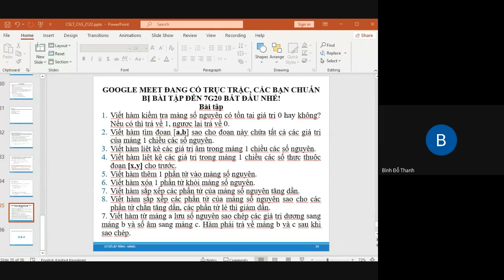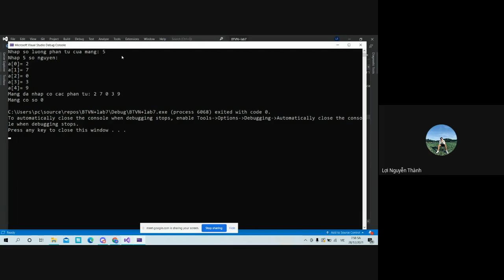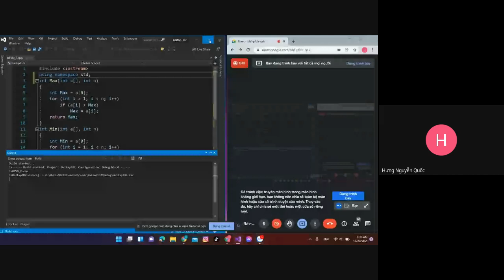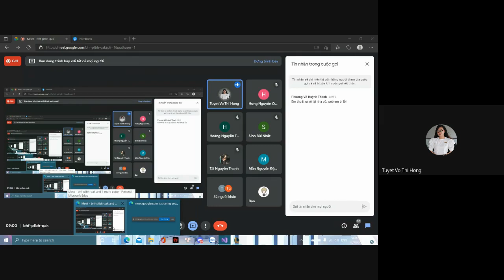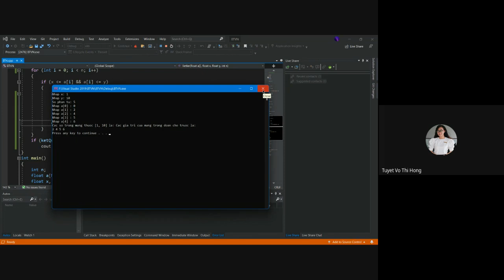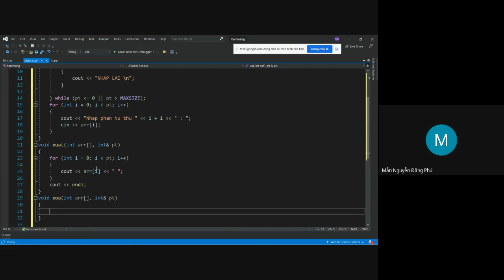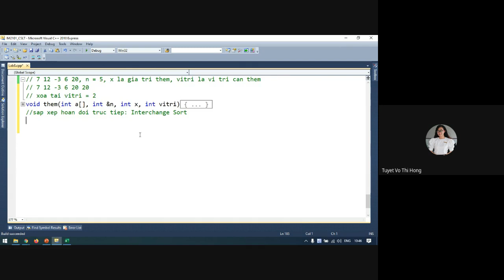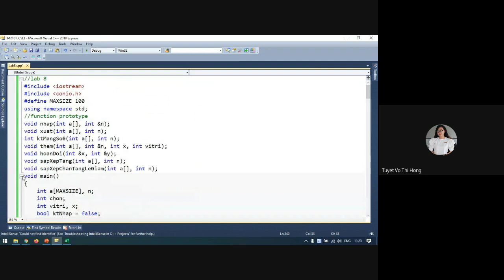CSLT_CS2101_Mảng một chiều truyền vào hàm và các chức năng nâng cao_Buổi 10 (28.12.2021)